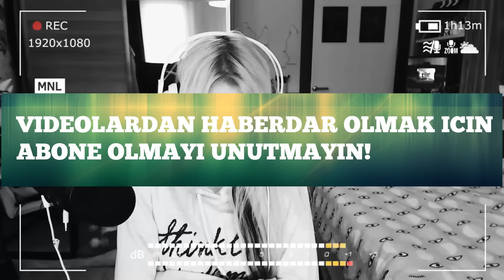ASFALT AĞLADI BE !! (GTA 5 Online Komik Anlar)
Ben Duygu Köseoğlu ve hepinize merhabalar, bu videoda GTA 5 Online da birbirinden eğlenceli yarışlar yaptık. Çok komik ve eğlenceli bir video oldu umarım beğenirsiniz iyi seyirler!